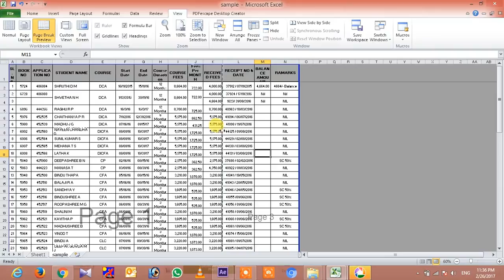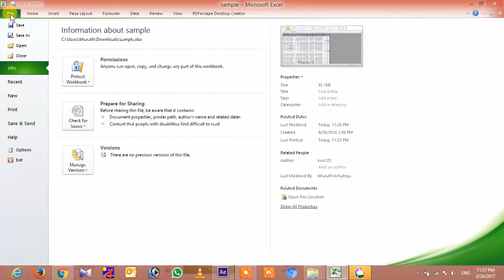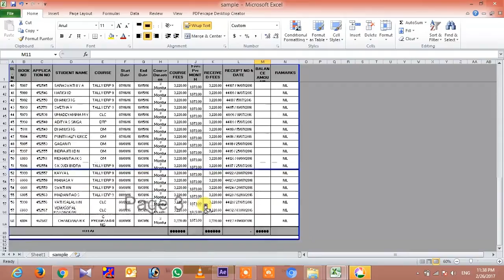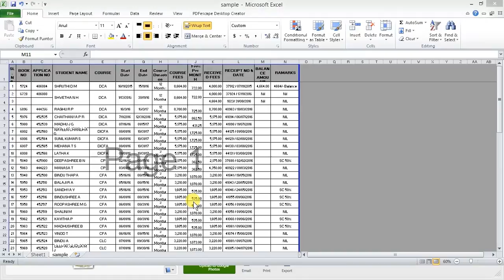excel | save as pdf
how to save as pdf, in excel

Source;